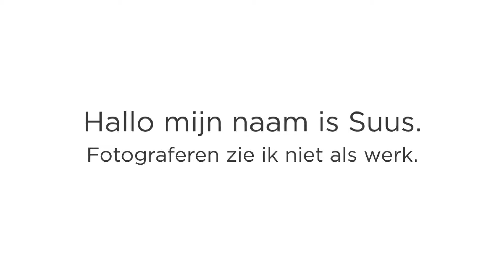Suus van der Aa bruiloft potretfotograaf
Mij naam is Suus van der Aa. Ik ben gespecialiseerd in bruiloftfotografie & (familie)portretten en ben gevestigd in Puth (Limburg).  Neem voor meer informatie gerust contact op met Suus van der Aa.